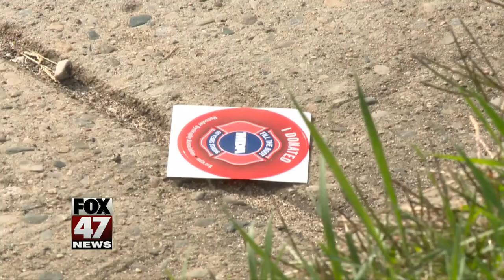Grant Taylor found incompetent to stand trial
Grant Taylor, the man who is charged in the death of Lansing firefighter Dennis Rodeman, has been found incompetent to stand trial. Ingham County Circuit Court Judge Clinton Canady III issued the ruling Wednesday.